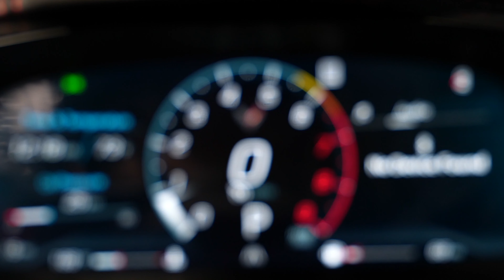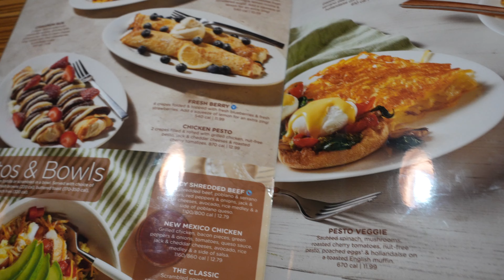Z06 C8 Cherry Red Goodness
What do y’all think of the color?

A sweetttt 2023 Corvette ZO6 Coupe 3LZ

color: Red Mist Metallic TintCoat        Engine: 5.5L V8
Interior: Jet Black                                   Trans, 8-Speed Dual Clutch

MSRP $131,715.00 BIG BUCKSS :')
before the baloney mark ups